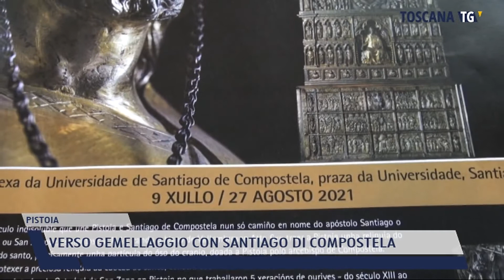2021-07-17 PISTOIA - VERSO GEMELLAGGIO CON SANTIAGO DI COMPOSTELA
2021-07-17 PISTOIA - VERSO GEMELLAGGIO CON SANTIAGO DI COMPOSTELA